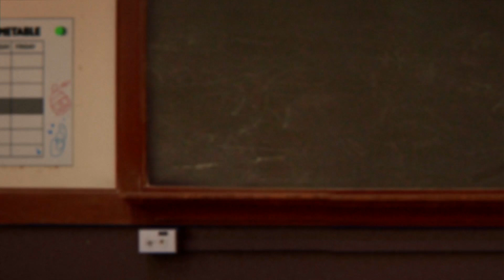Nieznane | Niesamowity świat Gumballa | Cartoon Network